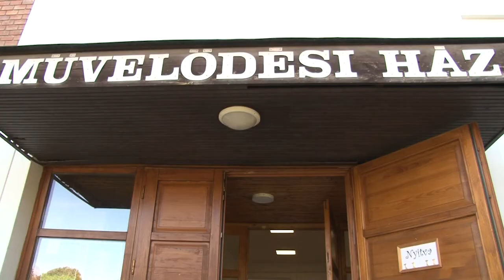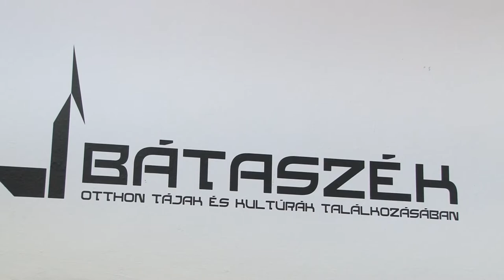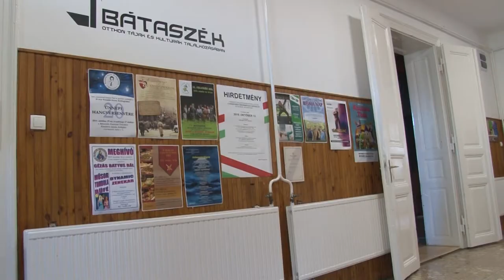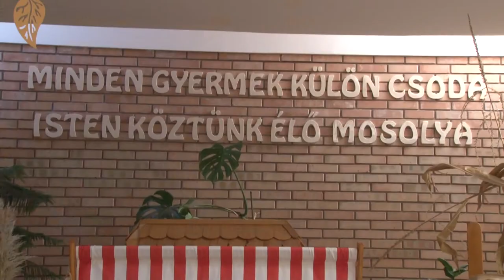Cikádor magazin - Bátaszék 20190930